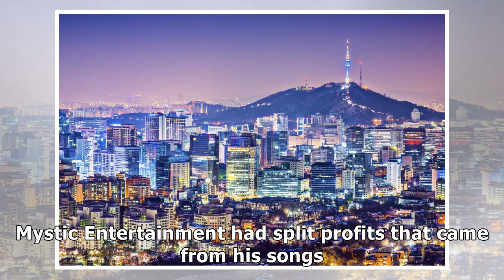Mystic Entertainment ordered to pay over 130 million KRW to Kim Yeon Woo | allkpop.com